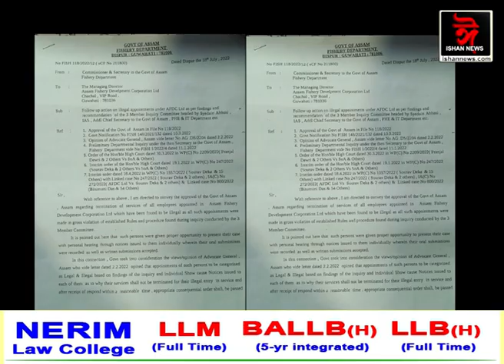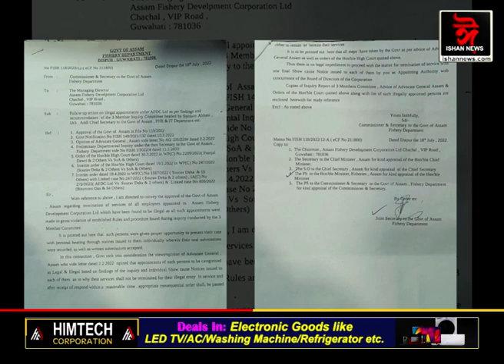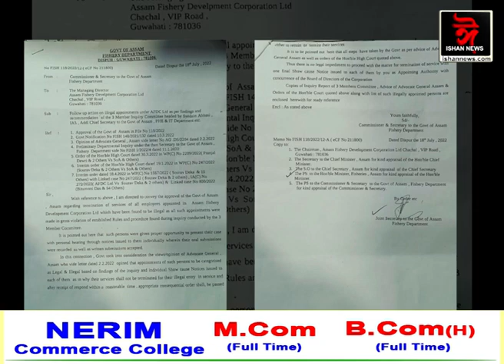মীন বিভাগৰ দুৰ্নীতি পানীৰ তলৰ কাঁইট। মীন নিগমৰ ২১৭ কৰ্মচাৰীক বৰ্খাস্তৰ নিৰ্দেশ অসম চৰকাৰৰ।